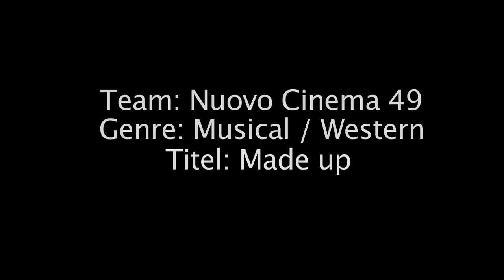7 Nuovo Cinema 49